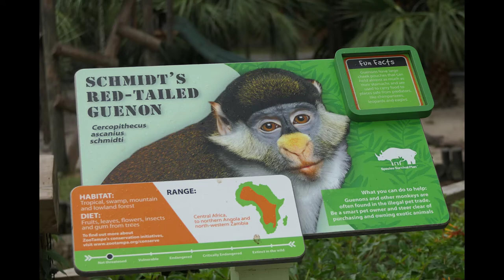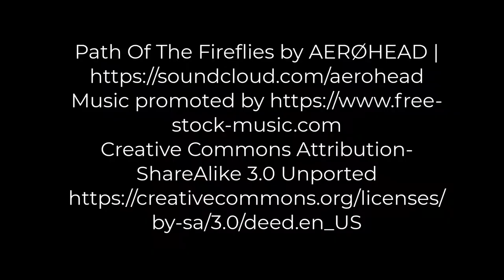2021 May Tampa zoo Schmidt's red-tailed guenon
Gentle loving and grooming. Tampa zoo